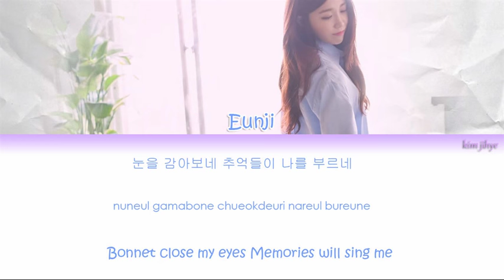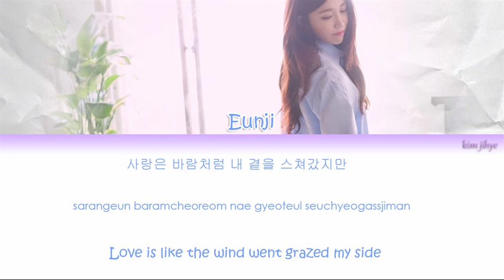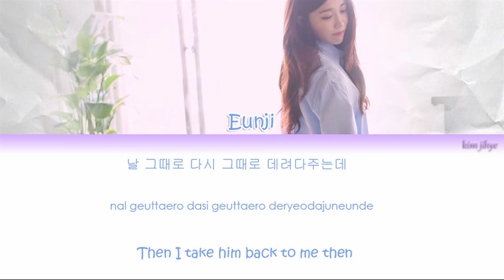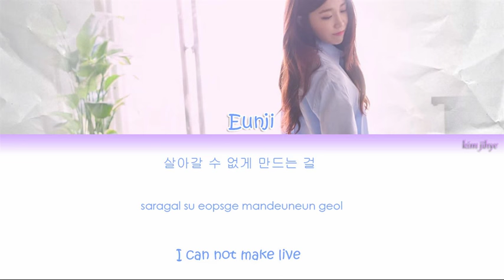Jeong Eun Ji (정은지) (Apink) - Love is Like the Wind (사랑은 바람처럼) Lyrics (HAN | ROM | ENG)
Credits:
Hangul: klyrics
Romanization: klyrics
English: translate.google (sorry if translation mistakes)